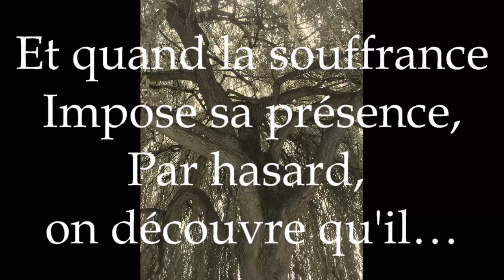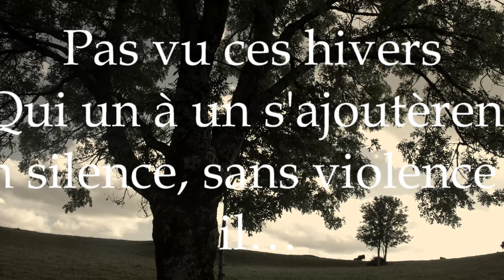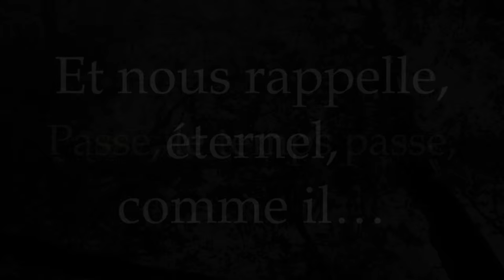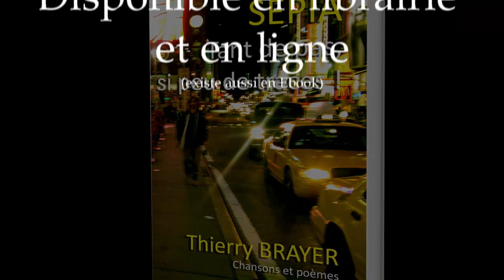MUSIQUE : SEPIA LA CHANSON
Présentation de l'ouvrage de Thierry Brayer SÉPIA dont la chanson de ce clip est extraite. Elle est interprétée par Marc Manuguerra.